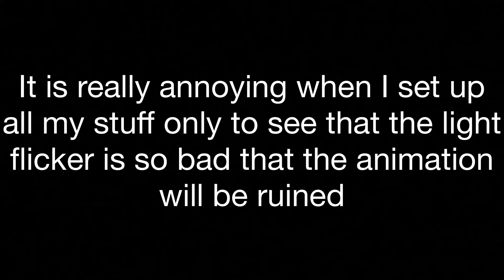Please help me fix light flicker in my videos